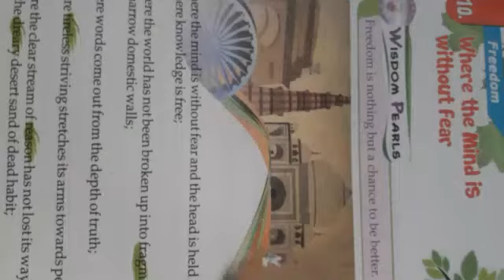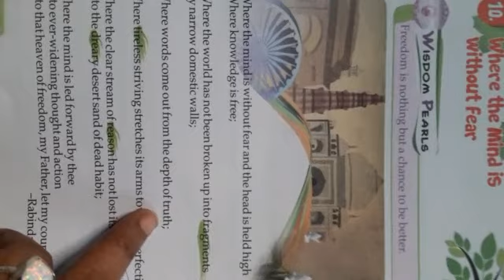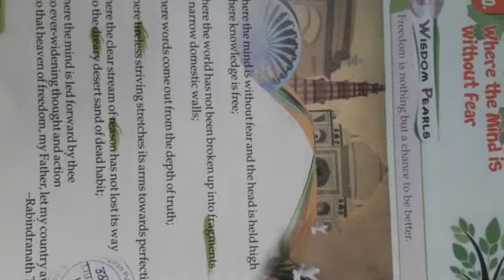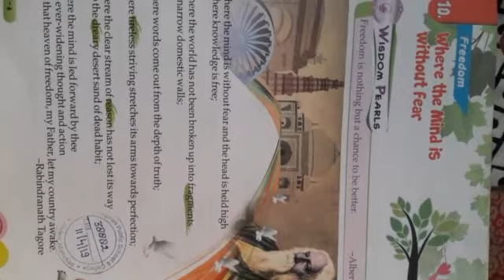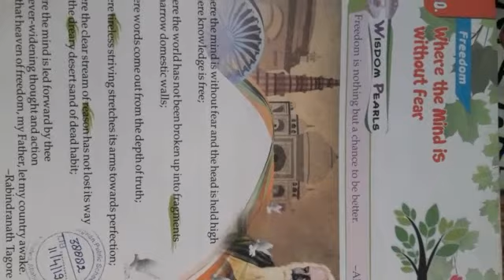Class 4 lifeskills chapter 9